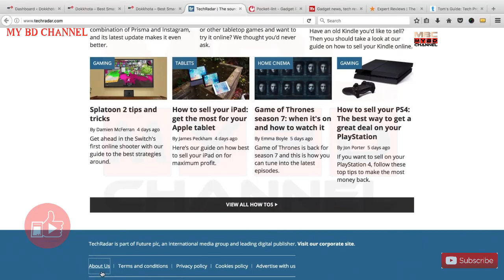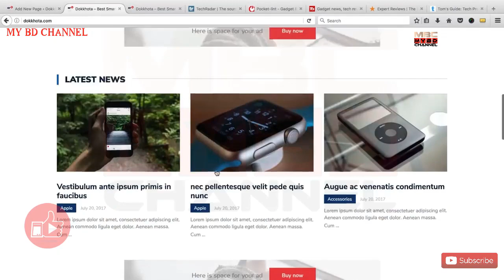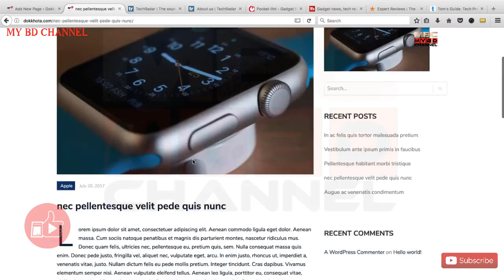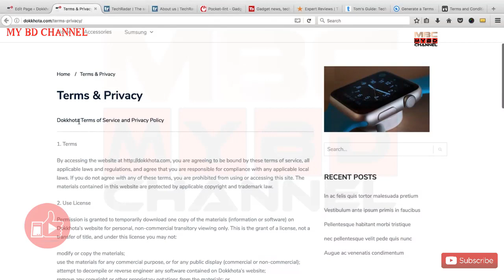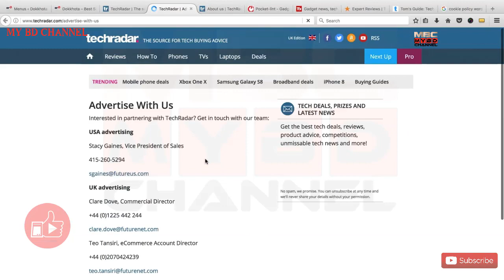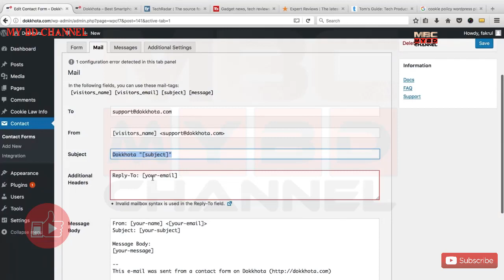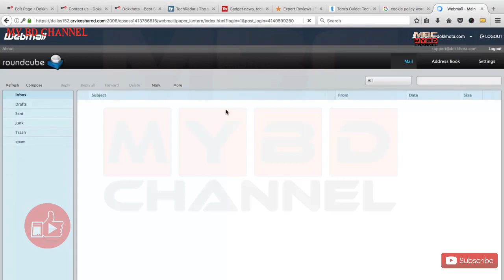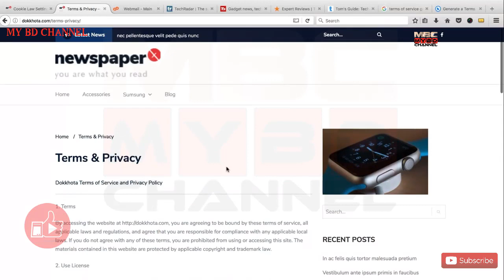Affiliate marketing full course bangla part-18